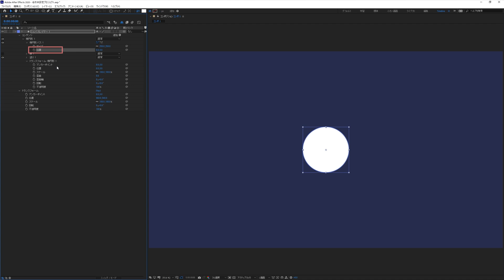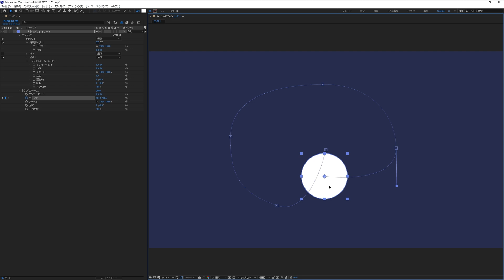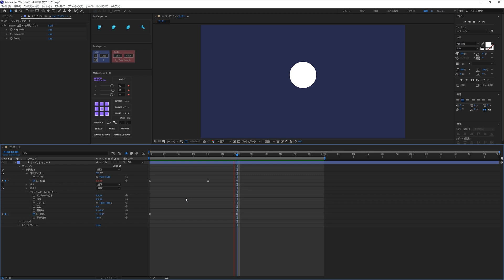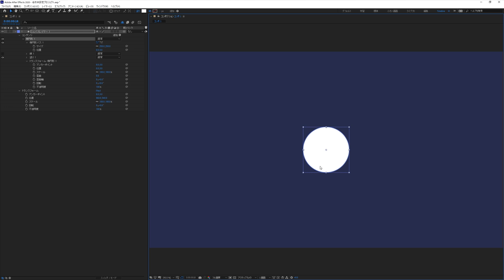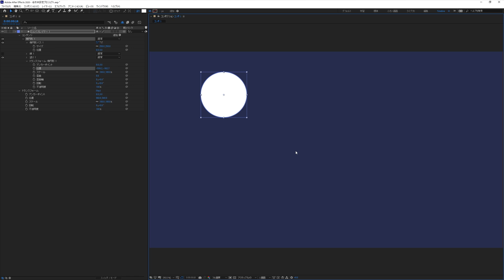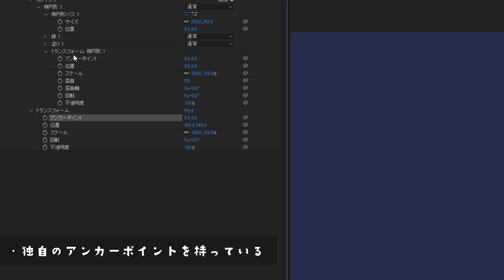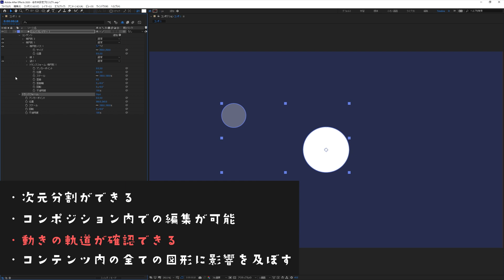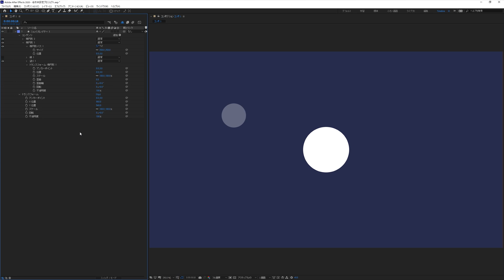挫折させないシェイプレイヤー入門#07 -トランスフォームについて理解を深めよう-【AfterEffects/チュートリアル】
今回はシェイプレイヤーの中にあるトランスフォームについてです。
なぜ1つのレイヤーの中に3つも「位置プロパティ」があるのか？
その理由と、それぞれの使い方や特徴について詳しく紹介します。

各トランスフォームを使い分けることで、アニメーション制作が楽になります。

この動画で学べることは↓↓
・シェイプレイヤーのトランスフォームの特徴について
・特徴を活かしたアニメーション作成方法

▶目次
00:42​    シェイプレイヤーの中を確認
01:10​​　シェイプレイヤーの「位置」の特徴まとめ
01:30​​　ひとつめの「位置プロパティ」について
02:47​​　アンカーポイントを利用したアニメーション作成方法
06:14​​　ふたつめの「位置プロパティ」について
09:50​​　みっつめの「位置プロパティ」について
11:13​​　エンディング

次回からテキストレイヤーについて2回に分けて紹介します。
テキストレイヤーの作り方～文字パネルの各項目について詳しく解説します。
第2回では、テキストアニメーターを使ったテキストアニメーションにも挑戦します。
お楽しみに～。